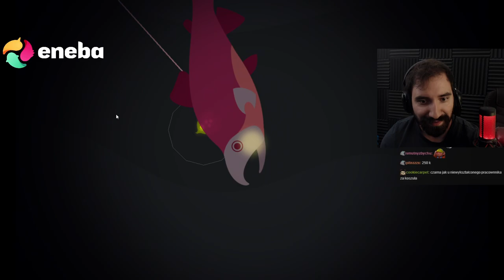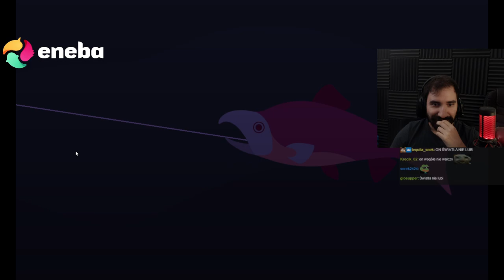NOCNE ŁAPANIE RARE RYBEK 😎 | Cat Goes Fishing 5